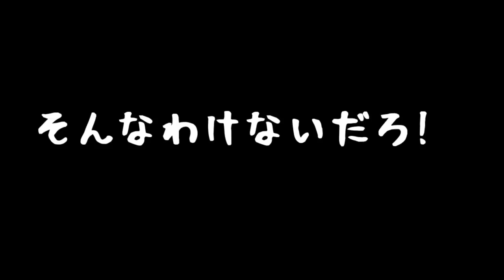【ドラクエヒーローズ2(DQH2)】(*ˇ‿ˇ*)♡ツェザール戦!追い回されてからの斬撃はきついです・・ Part7【女性実況】